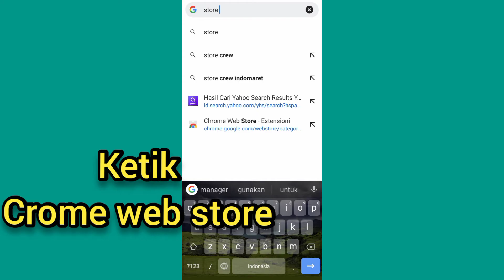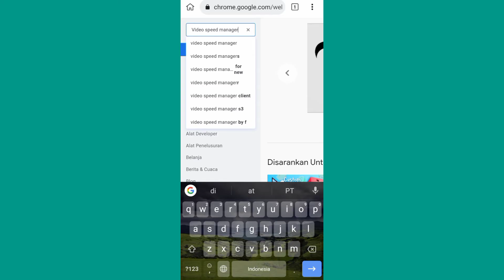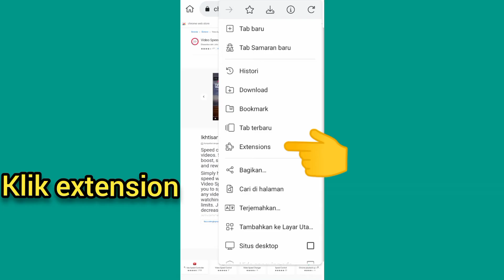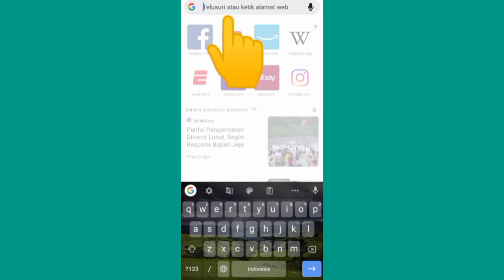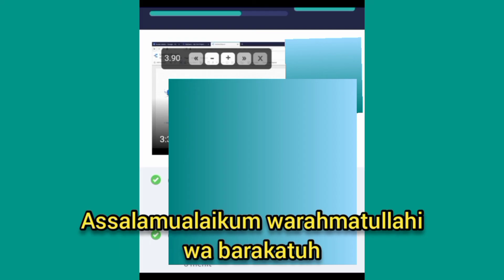Cara percepat semua video pelatihan dengan aplikasi kiwi browser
Cara mempercepat video pelatihan agar cepat selesai pelatihan nya dan hemat kuata.
Download aplikasi kiwi browser lewat play store.